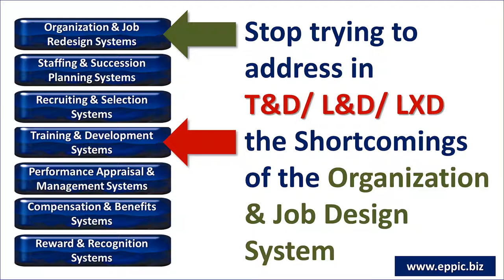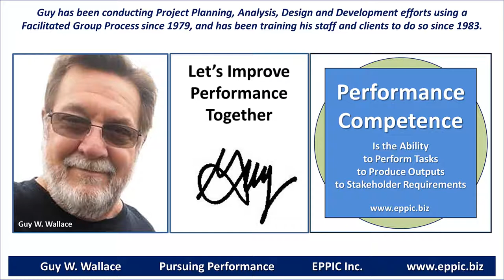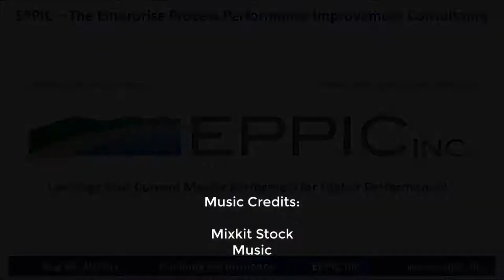Stop Trying to Address All Performance Issues with T&D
- or L&D or LXD. The Gaps in Process Tasks & Outputs may be rooted in one or more of the Enabler Provisioning Systems of the Enterprise.

Guy's book on "From Training to Performance Improvement Consulting" is available as a Kindle or Paperback. Find that and his other 14 books on his Author's Page at Amazon: